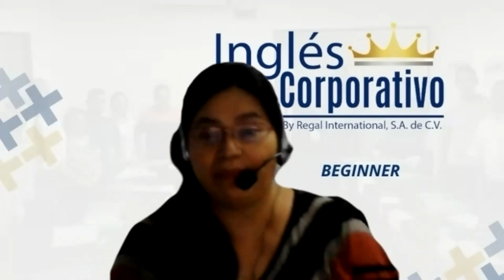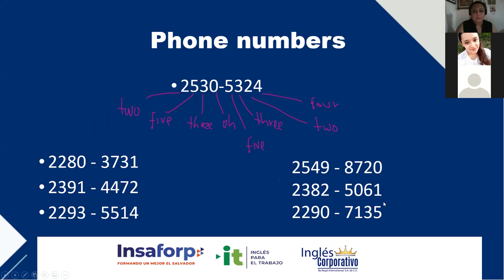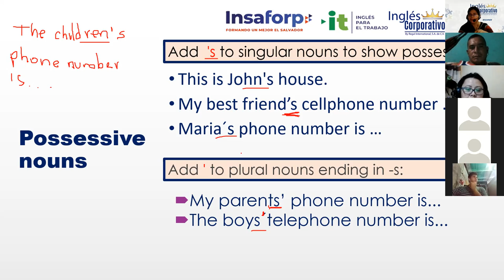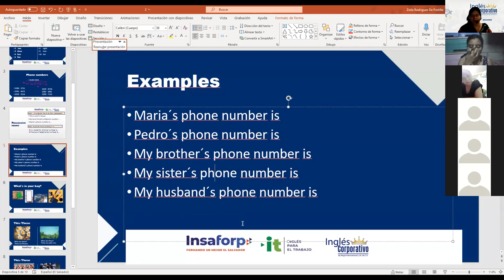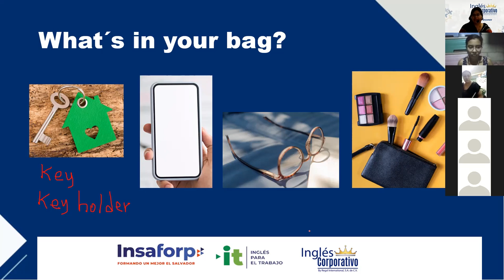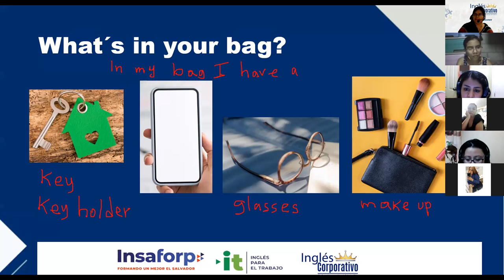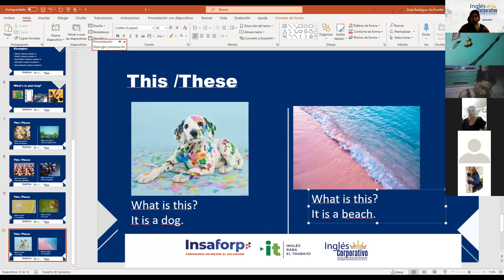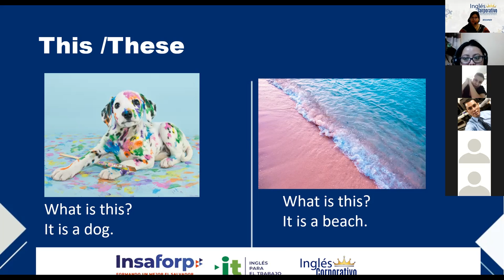Ingles Corporativo - Phone numbers , This and These. - Day 5